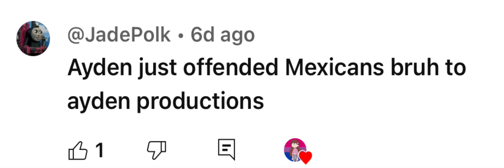💀 💀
@ParamountCBSMexico is so offensive to Mexican people 🇲🇽

Credit to @JadeTheWoofsterFan